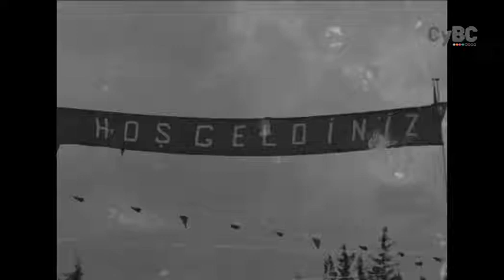33. Dr. Fazıl Küçük Lefke Gezisi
KRYK Arşiv Kaydı: 27 Nisan 1962
Cumhurbaşkanı Mustafa Akıncı'nın Rum Liderle uzlaşısıyla Kıbrıs Türk tarafında verilen 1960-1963 Dönemi KRYK Arşivi'nden.